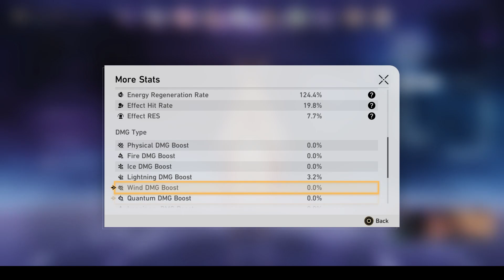HSR NEW MoC 1.6 Stage 10 E0S0 Seele F2P & E0S1JingLiu Ruan Mei HyperCarry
Timestamp :
First Half Seele 00:00
Second Half Jingliu 4:27
Build Seele Team 8:54
Build Jingliu Team 10:23